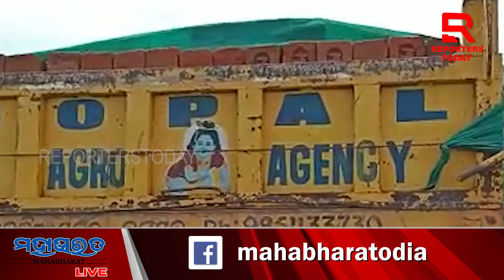ଯୁବକଙ୍କୁ ମାଡିଦେଲା ଟ୍ରାକ୍ଟର